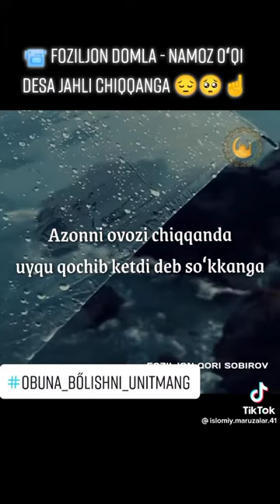ФОЗИЛ КОРИ ДОМЛАМИЗ АЛЛОХ ТАОЛО ЖОЙЛАРИНГНИ ЖАННАТЛАРДАН КИЛСИН